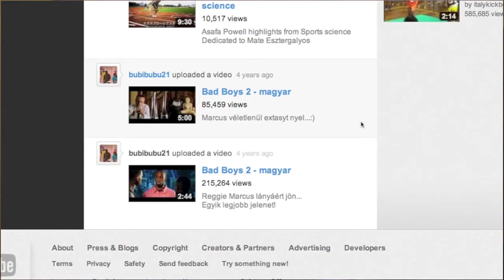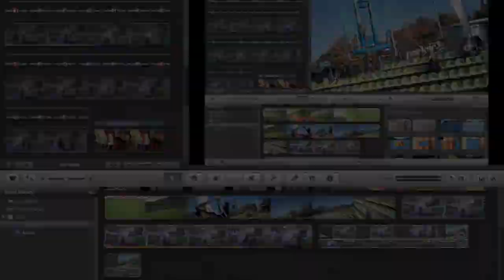Kámán Bálint Brigád Álommeló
Promóvideóm a Bónusz Brigád álommelójára a Face Team közreműködésével.